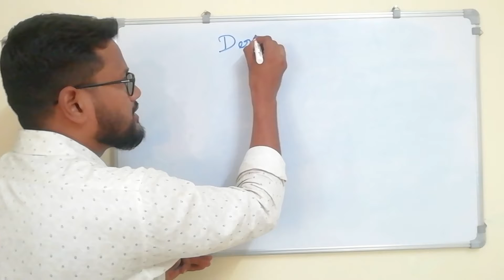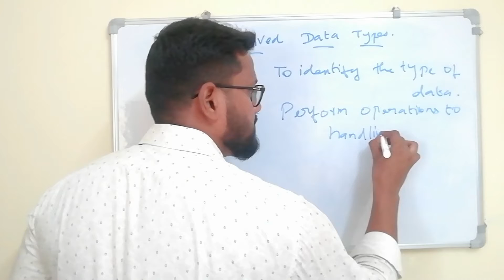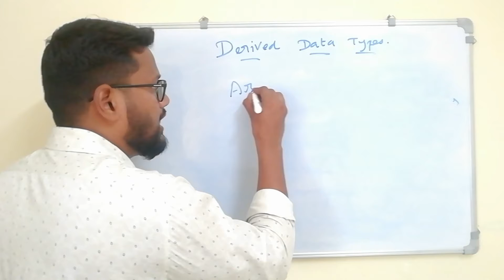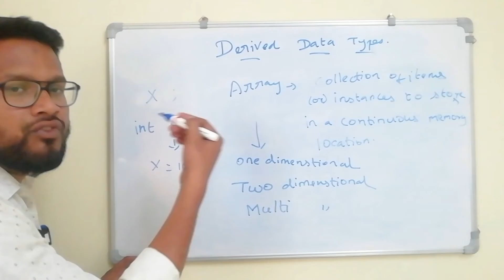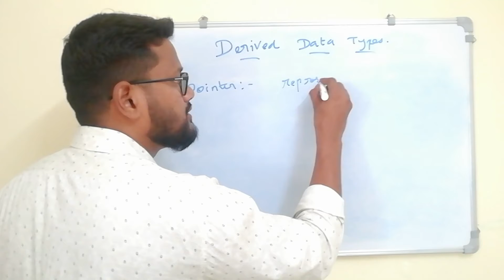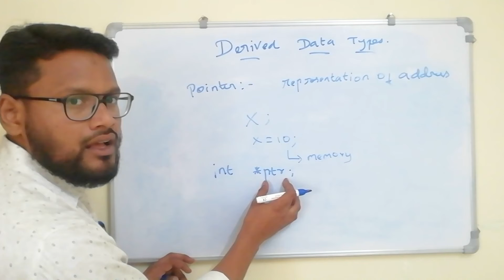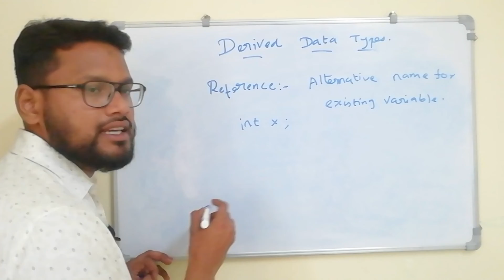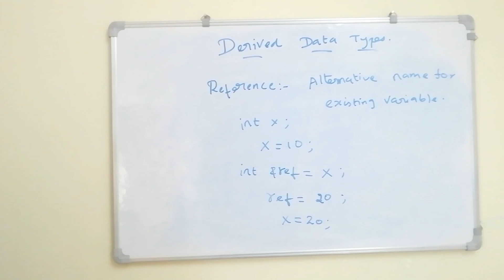DERIVED DATA TYPES | INTERVIEW QUESTIONS DATA TYPES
What is derived Data Types?
Derived Data Types is

*to identify the type of data and
 *associated operations of handling it.

FUNCTION
ARRAY
POINTER
REFERENCE

FUNCTION:
*A function is a block of code or
*program-segment that is defined to perform a specific well-defined task.
Eg : main function in c and c++ programs.

ARRAY:
*It is a collection of items or instances to stored in a continuous memory location.
 Types of Array:
One dimensional array
Two dimensional array
Multi dimensional array
Eg:
int x[10] ;
x[1] =10;
x[2] =20;
x[3] =30;
x[9] =90;

POINTER:
*To represent the address of the variable is called pointers.
Eg:
int x=10;
int *ptr;
ptr=&x;
printf(X) ;
PTR =ADDRESS OF X.

REFERENCE:
*Alternative name for an existing variables.
Eg:
int x=10;
int &ref=x;
ref=20;
So, our Value of x=20;

This are the derived Data Types in Programming Languages.

derived data types
programming languages
pointer variables